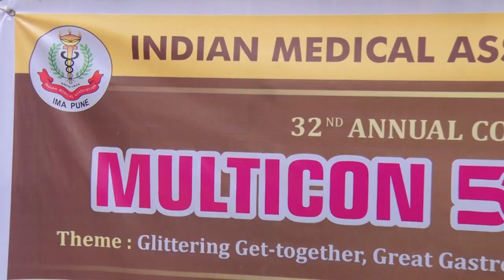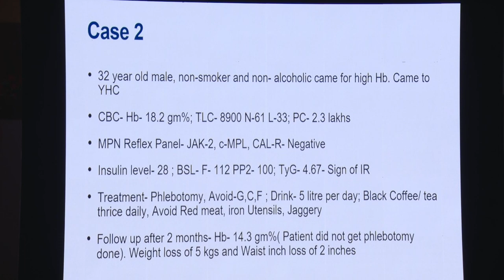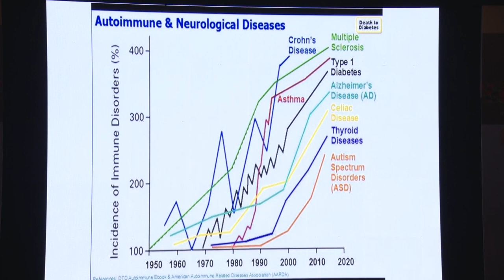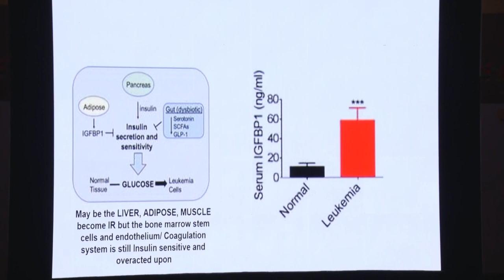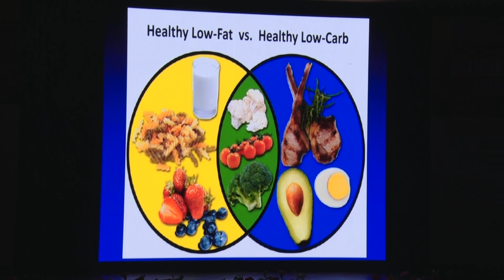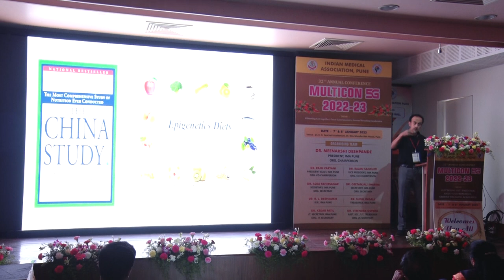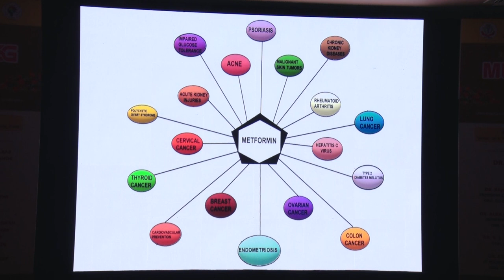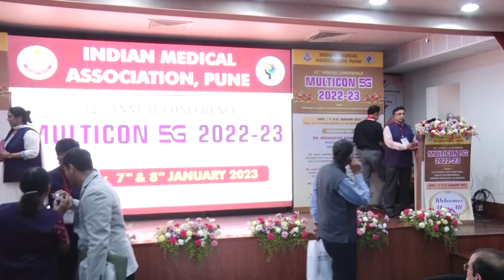The Surprising Science Behind How Diet Affects Your Insulin and Metabolism!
Are you tired of hearing that glucose is the enemy when it comes to maintaining a healthy metabolism? In this video, Dr. Vijay Ramanan exposes the real culprit behind metabolic issues: insulin and diet. Join us as we explore the latest research and gain a deeper understanding of how these factors impact our health. Don't miss this opportunity to learn from one of the leading experts in the field and gain a new perspective on how to achieve optimal metabolic wellness.